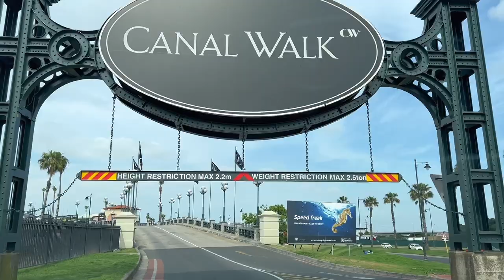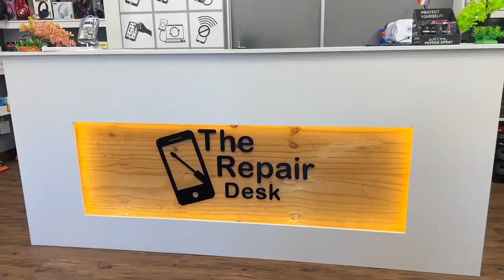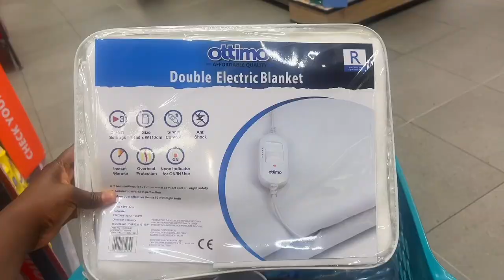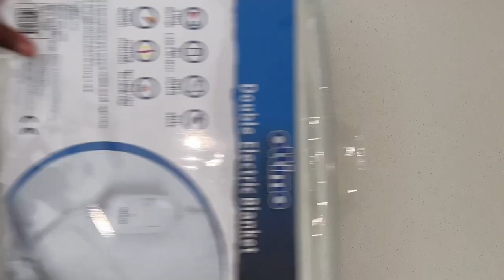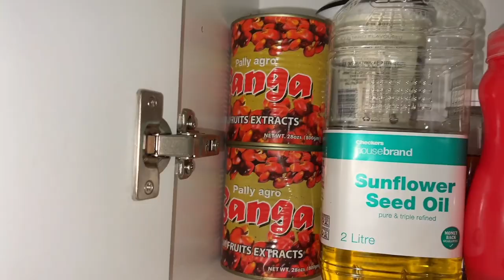VLOG : RECEIVED MY FOOD STUFF/ CARGO FROM NIGERIAN 🇳🇬 TO CAPETOWN 🇿🇦| What I eat in a day | Winter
Welcome back to another exciting Vlog adventure. Join me as I take you through a week filled with shopping sprees, meal prepping galore, acquiring a mini tripod, and engaging in various other exciting activities.

The highlight of this Vlog is the long-awaited arrival of my cargo all the way from Nigeria 🇳🇬 to Cape Town 🇿🇦

Inside this special delivery are my beloved Nigerian food essentials and cherished personal items. Join me as I recount the suspenseful journey of how long it took for my cargo to reach me, the unfortunate items that didn't quite survive the trip, and the miraculous revival of those on the brink.

Timestamps  / Chapters

0:00 Intro
2:16 What I eat in a day
2:46 The best Tripoid for YouTube
4:36 Huge Grocery Restock
5:50 What I eat in a day Dinner
6:17 Appreciating my 1k Subscribers
8:53 Received my Cargo From Nigeria
9:47 Cleaning and Organising my Nigerian food stuffs
11:38 Travel Tips on things to get when Relocating
15:37 How I Preserve and store my Nigerian Food Stuffs in Cape Town
22:55 Outro

I Hope you Enjoy this video as much as I enjoy creating it !